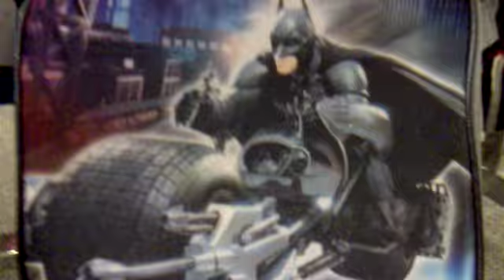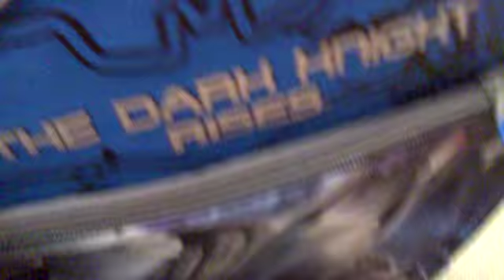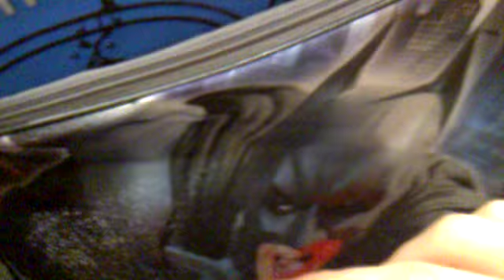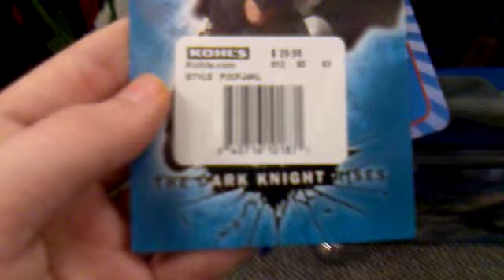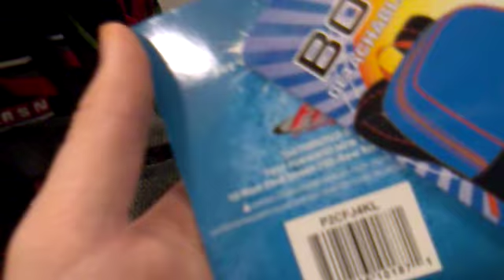The Dark Knight Rises - New Batman School Kid's Backpack At Khol's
So i was looking around at Khol's because we went there because mom wanted to find a new purse for Regina and while i was there. I was looking around a little bit in the backpack section, When suddenly i found and came across a brand new Batman backpack. Now this backpack features your favorite Caped Crusader Batman on the cover and it looks very cool in very different action poses such as Batman riding the Bat-Pod which is his new vehicle in the movie and also Batman running towards you with his mouth open like he's going to yell or scream at you or even try to touch you which i think is very cool. Kids can also put lunch in the backpack and they can also take the water bottle with them and they will not be surprised when they see their favorite superhero Batman on the cover which is very cool because we have already seen that in the promotional images for the movie before. I really enjoyed taking a look at this backpack and i did not expect them to stock up so fast because i did not manage to find it or see it. This was a lot of fun and i really enjoyed it as well too which was awesome!